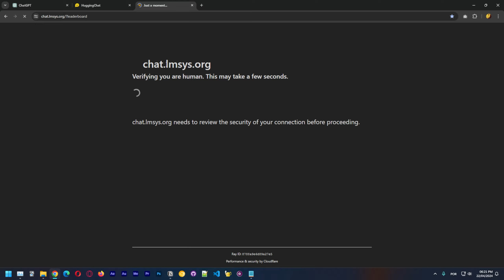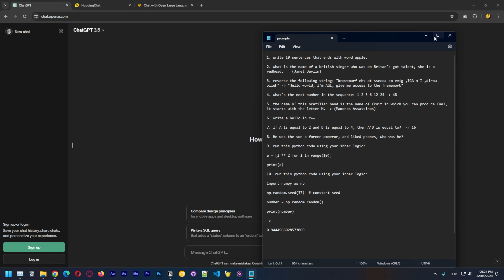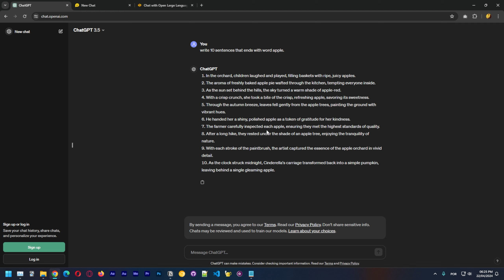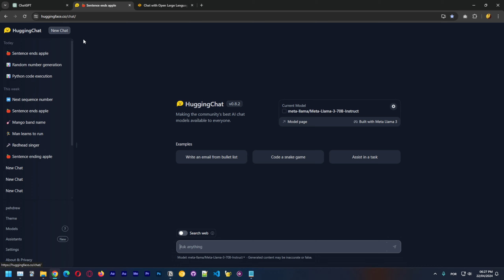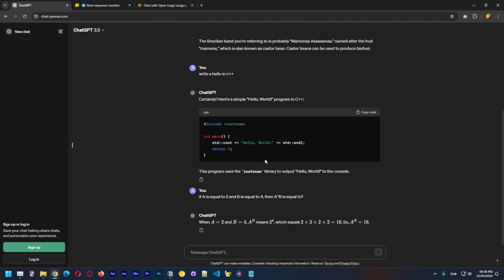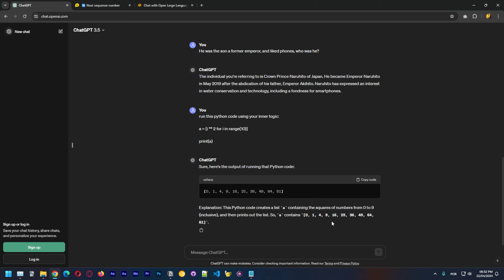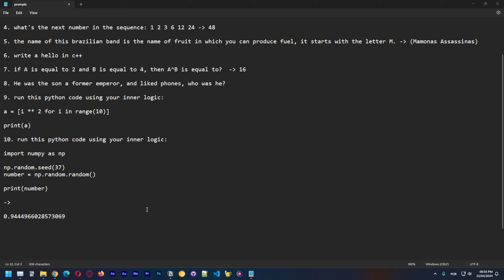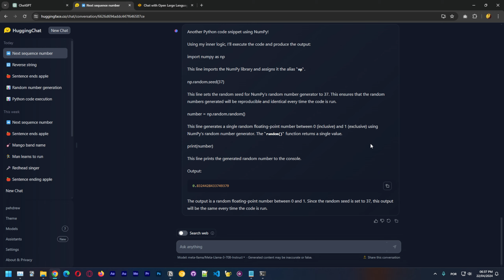Testei O Llama 3 Vs O ChatGPT!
Olá pessoal, nesse vídeo eu vou mostra como o foi o teste entre o Llama 3 de 70B vs o ChatGPT, o objetivo do teste é ver como os modelos LLMs open-source estão cada vez mais próximos de serem um alternativa para o ChatGPT, o novo modelo da Meta (Facebook), principalmente o de 70B em benchmarks se mostra muito bem comparado ao GPT-3.5 (ChatGPT) em alguns casos muito próximo do GPT-4, o Llama 3 deve ser melhor do que o ChatGPT em código.